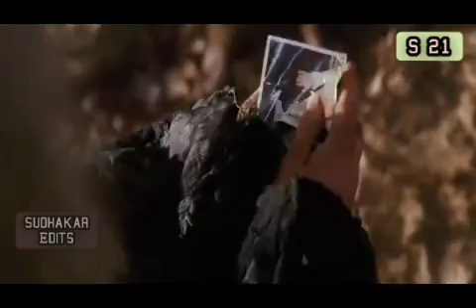status S 21. Short movie scenes in tamil video.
love quotes for whats app in tamil new
sudhakar love quotes status tamil
love status for whats app in girl friend in tamil new
love status with quotes new
love status for whats app in tamil new
love sad status for whats app in tamil new
love success whats app status in tamil new
love whats app status for girl friend in tamil new
new love failure whats app status in tamil new
tamil new whats app status new
one side love status for whats app in tamil new
one side love felling status for whats app in tamil new
love failure feelings love status for whats app in tamil
romantic status for whats app in tamil new
romantic love status for whats alp in tamil new
sad love status for whats app in tamil new
love whats app status in tamil new
short love status in tamil new
love cut songs for whats app in tamil new
tamil love fuuny status for whats app new
tamil love song lyrics for whats app status new
love song lyrics in tamil for whats app new
tamil song lyrics for whats app status new
tamil love wbats app dp and status
tamil love whats app quotes new
album videos for whats app new
tamil status video new
whats app status video tamil  new
new tamil whats app status video song new
tamil movie video song for status  new
sudhakar varikal
sudhakar kavithai
movie video song status new
tamil movie video song status for whats app new
whats app status love song new female version new
whata app status love aong new male version new
love failure status new
tamil whats app status new
tamil quotes whats app status new
sudhakar varikal whats app atatus new
love status song new
love status for whats app tamil new
videos for whats appin tamil new
love quotes tamil for whats app status new
tamil cut songs status
tamil cut tones whats app
tamil ring tone songs
sad life status new
sad life status for whats app in tamil new
sad status for whats app in tamil new
new sad whats app status in tamil
tamil new love  sad whats app status
new tamil whats app quotes status
new quotes status for whats app in tamil.
tamil status video,
new tamil whats app status video song,
tamil movie video song for status,
sudhakar varikal
sudhakar kavithai
kayal movie video song status new
kayal tamil movie video song status for whats app
whats app status video song new
new whats app status song video
love status song video with kavithai
love sad song status video new